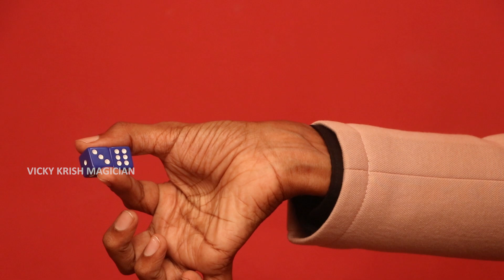Tricky Ludo Dice Magic | Kids Magic | Vicky Krish Exclusive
Tricky Ludo Dice Magic | Vicky Krish Exclusive

Hey guys 🙌 here you can see my magic performance 🪄.